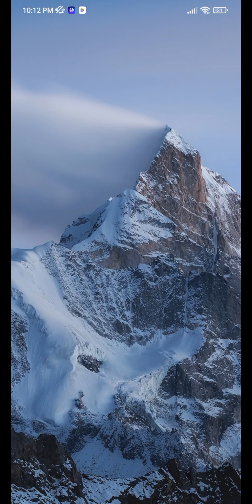Mario Kart Tour